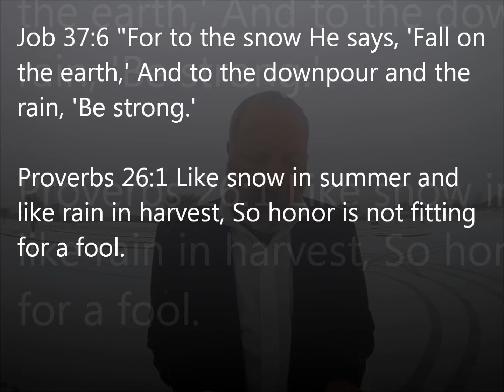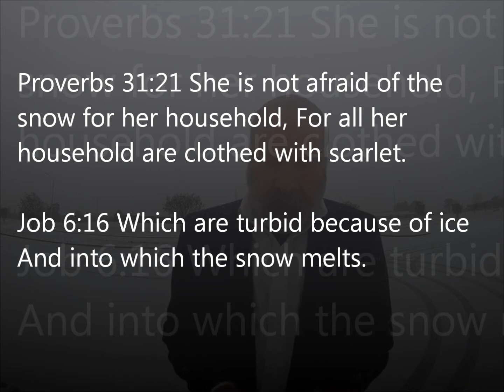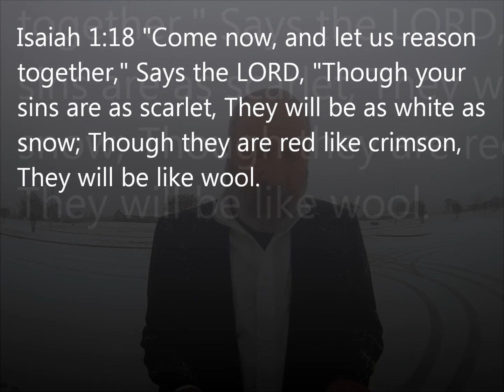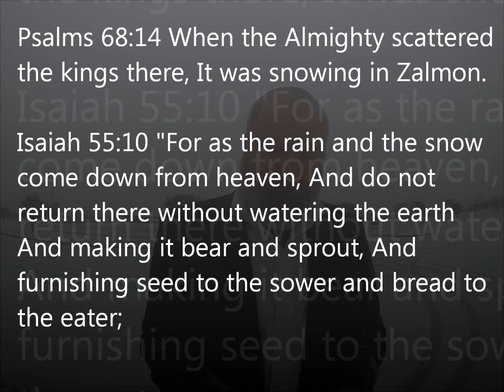BIBLE talks about SNOW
It's snowing outside. I thought I'd list some verses that talk about snow. I pray that God continues to bless you all. TEAM JESUS! -COLE